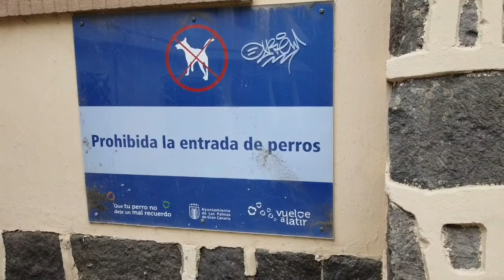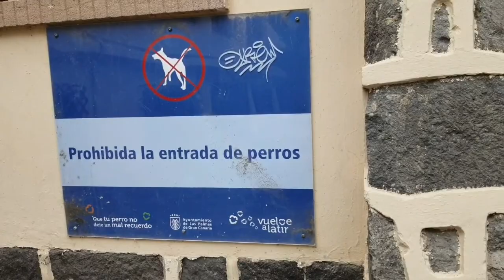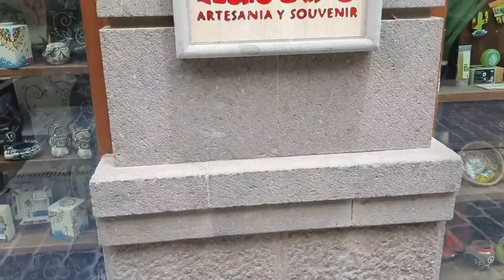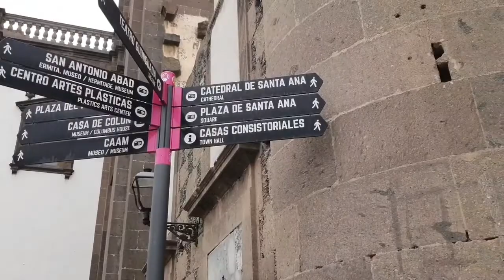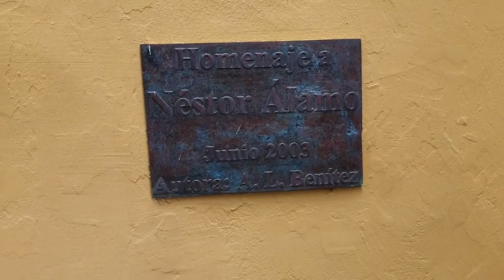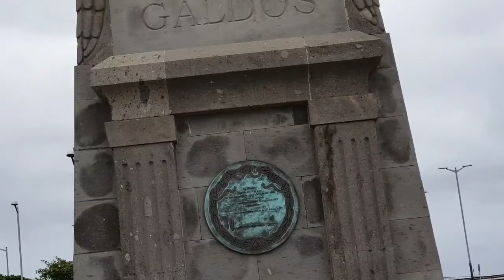A VISIT TO BEAUTIFUL PLACES IN LAS PALMAS DE GRAN CANARIA SPAIN AFTER THE QUARANTINE.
The park is no longer as beautiful as before .Theý are cleaning and reviving the place.The big fishes in the pond are no longer there.No flowers in bloom.Few people in the shopping malls of Triana and Vegueta.